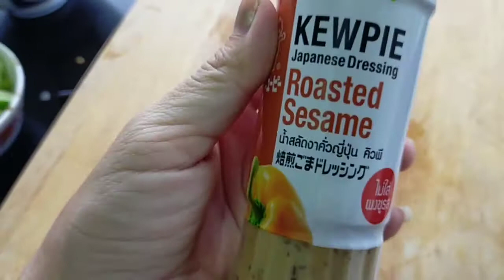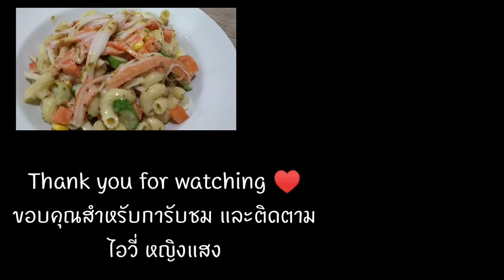สลัด มักกะโรนี งาคั่วญี่ปุ่น | Ivy Ying-sang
มักกะโรนีต้มสุข
แตกกวา
หอมหัวใหญ่
แครอท ถั่วลันเตา ข้าวโพด
น้ำสลัดงาคั่วญี่ปุ่น คิวพี
ปูอัด